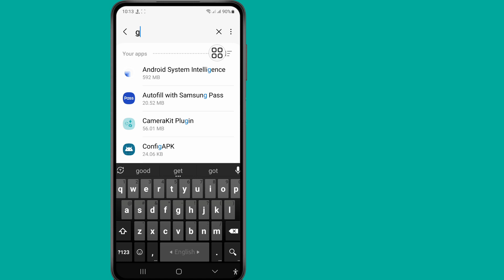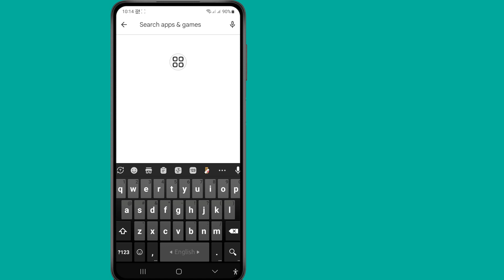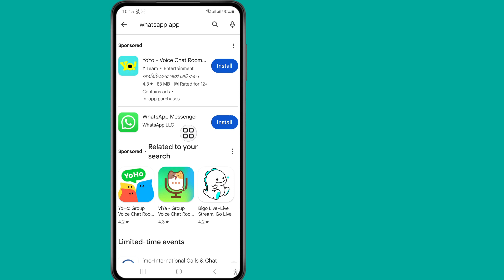How To Fix Can't Install WhatsApp Messenger Error On Google Play Store (2024)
In this video I will show you How To Fix Can't Install WhatsApp Messenger Error On Google Play Store (2024). Don't forget to watch the video till the end. Follow the on-screen instructions to learn.

It's easy to do from your phone.